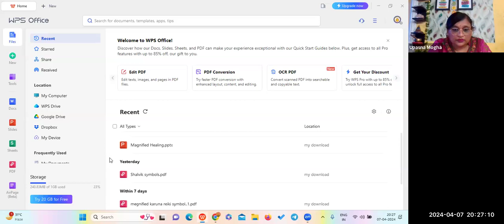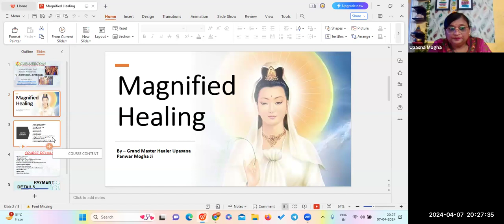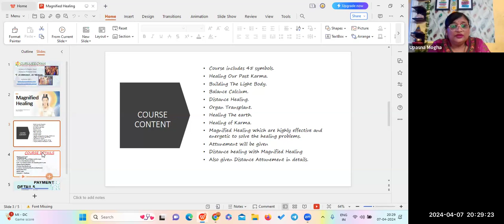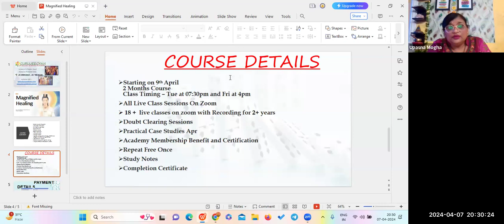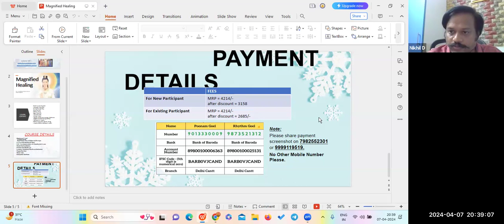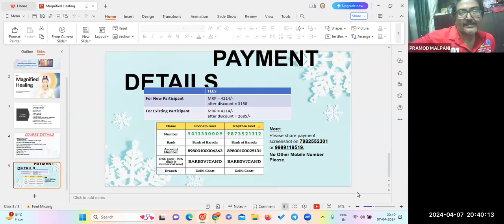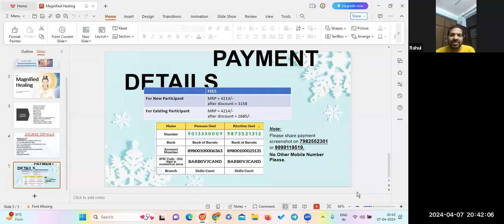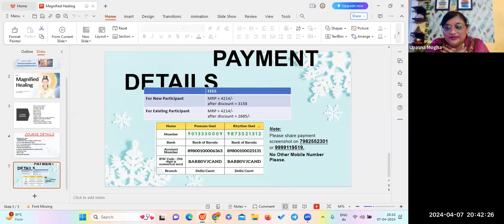Online Magnified Healing Course by Upasana Panwar Mogha Ji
Enrol For Magnified Healing
Online on ZOOM
by Grand Master Healer Upasana Panwar Mogha Ji

Starting on 9th April

Get:
👉Live Classes

Course Content:
1. course includes 45 symbols.
2. Healing Our Past Karma.
3. Building The Light Body.
4. Balance Calcium.
5. Distance Healing.
6. Organ Transplant.
7. Healing The earth.
8. Healing of Karma.
9. Magnified healing, which are highly effective and energetic to solve healing problems.
10. Attunement will be given
11. Distance healing with Magnified Healing
Also given Distance Attunement in details.

Regards
Team Gurujeegyan

Please leave your comments, queries & suggestions in the comments section below and share these videos with your family, friends and loved ones to help them get the most out of KP Astrology.
Please subscribe to the channel for updates on astrology, Lal Kitab astrology, numerology, tarot cards, vaastu, Akashic records, crystals, Lama Fera, and healing-related courses. and click the notifications bell to keep getting instant notifications when new videos are uploaded.